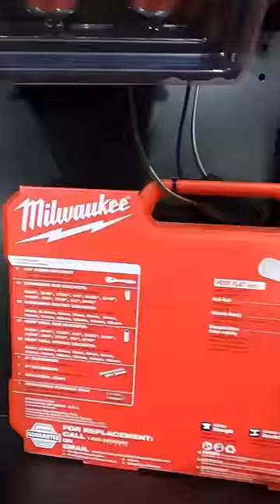Чего мне не нравится в инструментах USA